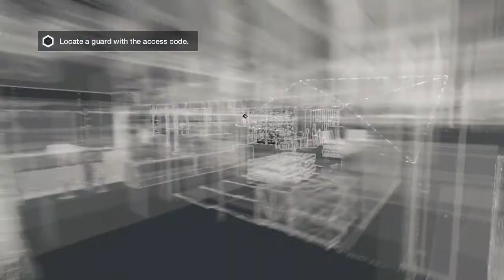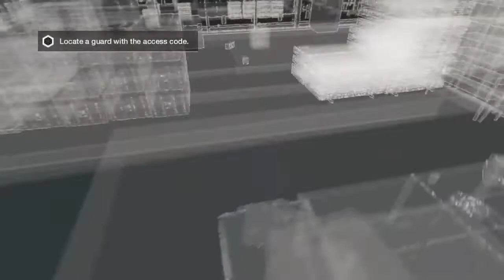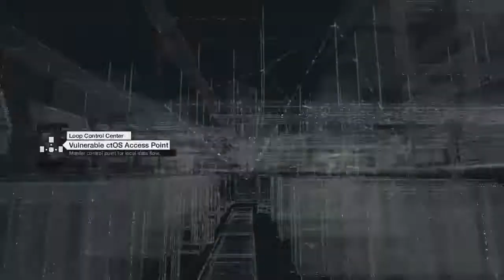Watch Dogs - Part 3 (Let's Play / Walkthrough)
Hey guys i hope you enjoy the series, if you are enjoying the video you can give the video a thumbs up and that will let me know you liked it thanks.